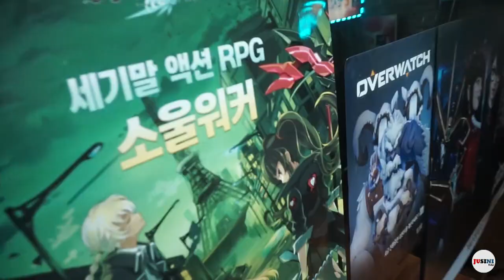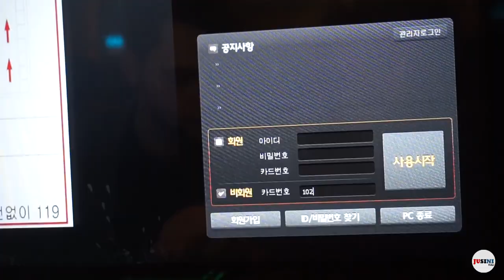한국 PC방 체험기 그리고 폴란드 IEM world championship 2017 katowice 후기/ Play game in Korean PC room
Hi guys!
We went to the korean PC room when Greg was in Korea and he visited Katowice to watching IEM world champion ship.
Sorry I didn't make kor/pl subtitles this time.
I will try to upload it.
Korea+Poland video!!Let's enjoy watching it togther! :)

그랙이 한국에 있을 때 , PC방을 다녀왔어요. 그리고 그랙이 폴란드로 돌아간 뒤 카토비체에서 열린 IEM Wold championship 2017 katowice에 다녀왔답니다.
이번영상에는 한국어/폴란드어 자막이 없어요.
(영상제작기간이 오랜 걸려서 자막은 시간될때 빨리 올리려구요.)
한국+폴란드의 콜라보 영상! 같이 재밌게 보아요!!:)